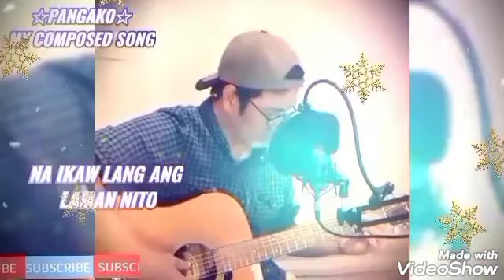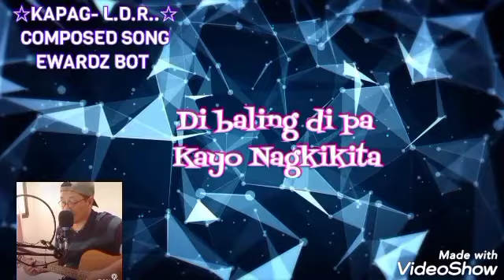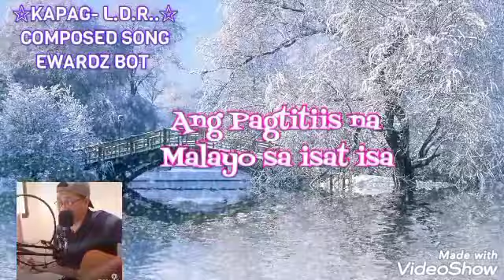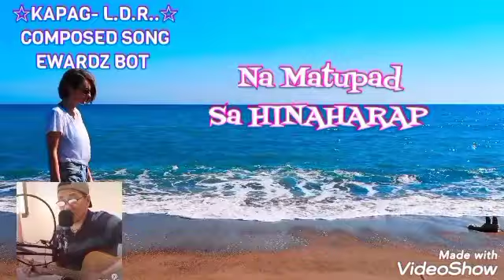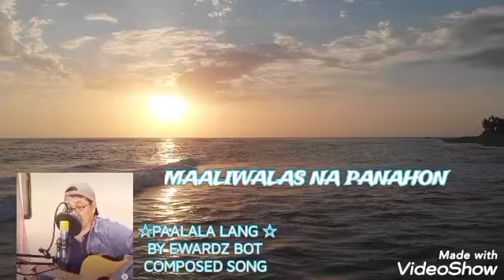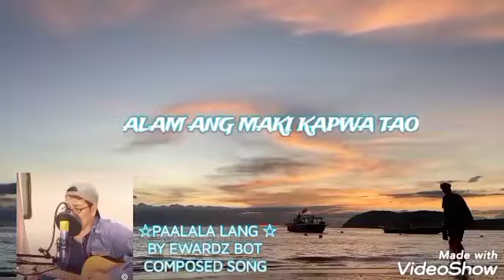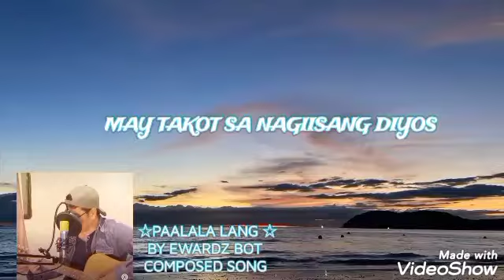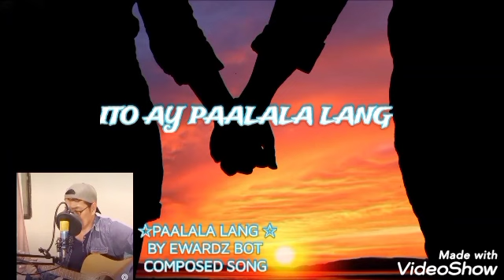PANGAKO | LDR | PAALALA | COMPOSED SONGS BY EWARDZ BOT | OFFICIAL LYRICS VIDEO | ACOUSTIC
☆PANGAKO☆
☆L D R.☆
☆PAALALA ☆
OPM COMPOSED SONGS & SUNG BY EWARDZ BOTARDO
OFFICIAL EWARDZ CHANNEL MUSIC VIDEO 2022 & OFFICIAL LYRICS VIDEO.

chapters:
00:00  ☆ PANGAKO☆ - COMPOSED BY EWARDZ BOTARDO
05:00  ☆ L. D. R. ☆ - COMPOSED BY EWARDZ BOTARDO
10:00  ☆ PAALALA☆ - COMPOSED BY EWARDZ BOTARDO
12:30  ☆ - OPM COVER SONG